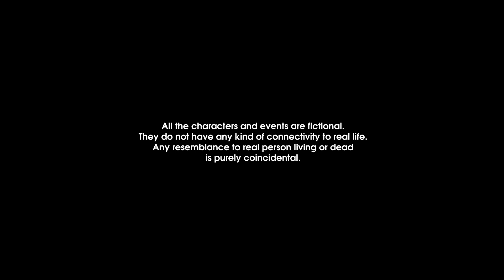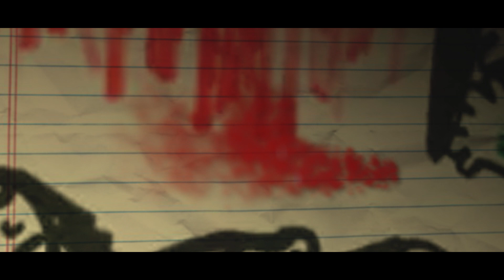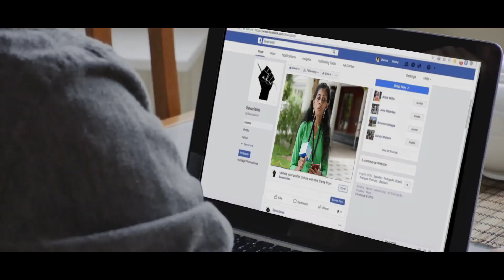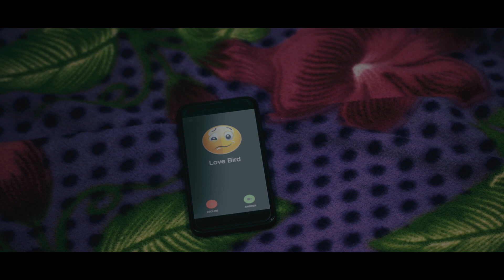Pappy New Malayalam Short Film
മലയാളം ഷോർട്ട്ഫിലിം (പപ്പി) Parents must watch this Short film